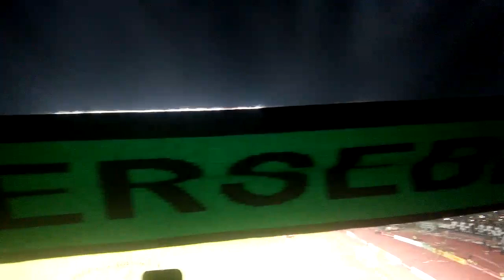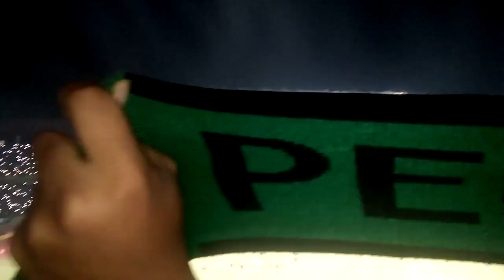MEDIA EROPA MENGAKUI JIKA BONEK ADALAH SUPORTER TERHEBAT DIDUNIA.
LIGA INDONESIA / PERSEBAYA vs PSM MAKASAR.
10/11/2018